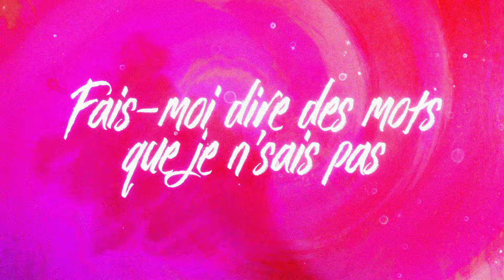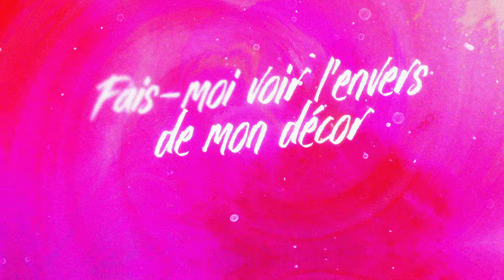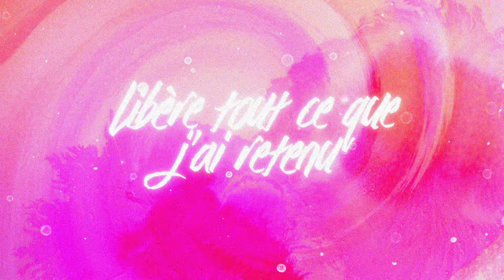Jeanick Fournier - Dérange-moi (Lyric Video)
Music video by Jeanick Fournier performing Dérange-moi (Lyric Video).